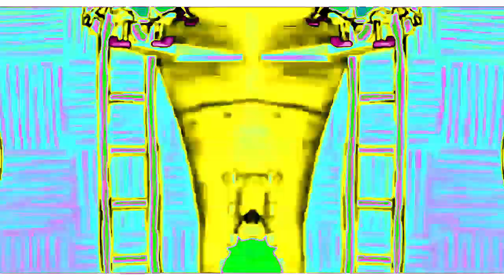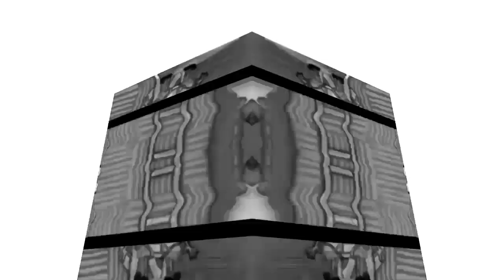Veg Replace Tennis SUBSCRIBE To The NEW SpongeBob SquarePants Channel❗Rounds